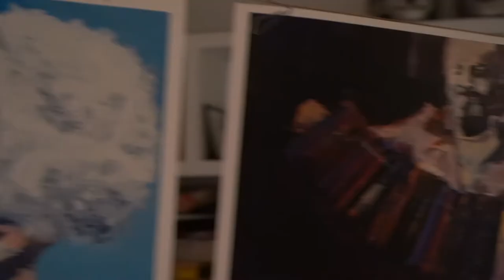MI OTRO YO | Exposición Multidisciplinar de los mellizos Llorens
Muestra de Arte de Enrique Llorens más Concierto de José María Llorens.

Proyecto de simbiosis artística entre el arte plástico y el arte sonoro cada obra con su música.

Una exposición con:
💎  Retratos de los compositores de Chile, Argentina, Uruguay y España (Jara, Yupanqui, Piazzolla, Zitarrosa y Paco de Lucía).

💎  Paisajes Urbano y Paisaje Pampeano de diferentes lugares de Argentina

💎  Una selección de Arte abstracto conceptual reflejando la busques personal y espiritual del Artista Enrique Llorens.

El concierto  acompaña las obra con música de diversos géneros folklore hispanoamericano con un lenguaje contemporáneo/experimental.

🎵 Música compuesta en ritmos de Tango. Milonga, Huayno, Zamba, Candombe y Rumba con diseño sonoro y electroacústica de voces y relatos de grandes maestro (Nelly, Yupanqui, Jara, Piazzolla, Zitarroza, Paco de Lucia). Utilizando diferentes instrumentos musicales (Guitarra Clásica, Acordeón, Laud Cubano, Charango y Mbira)

🎥 PRODUCCIÓN AUDIOVISUAL:
José María Llorens

VOCES:
Nelly Ruiz de Llorens y Atahualpa Yupanqui